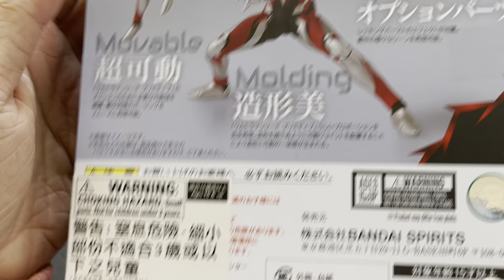万代财团B Bandai S.H.Figuarts ㄅㄡㄚ ジード 超人力霸王 奥特曼 捷徳 再版 开箱